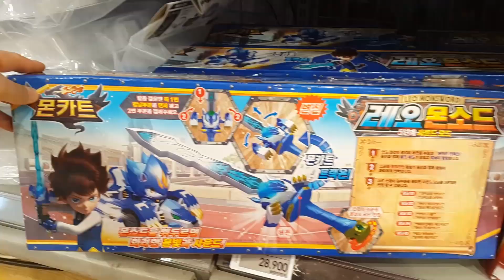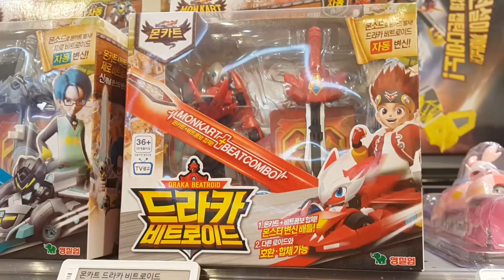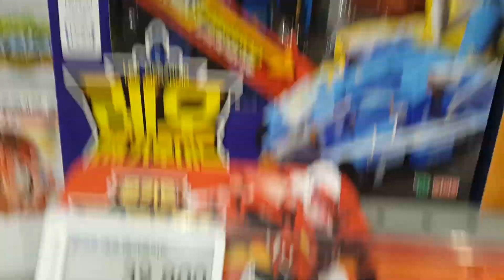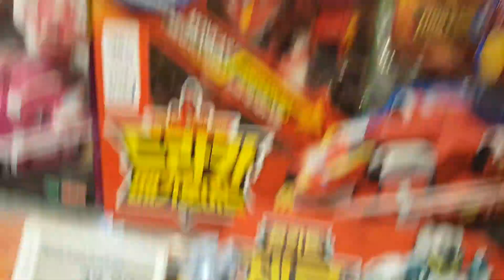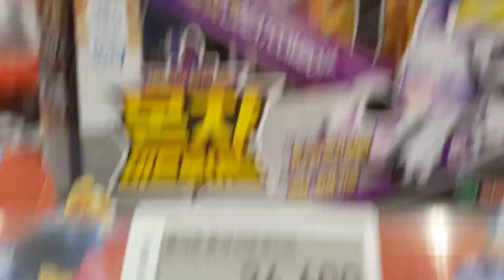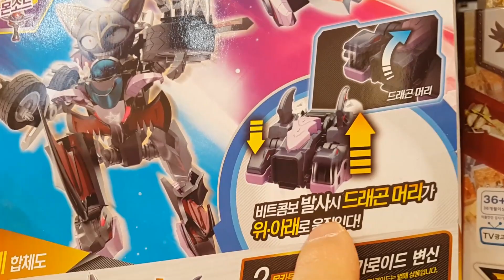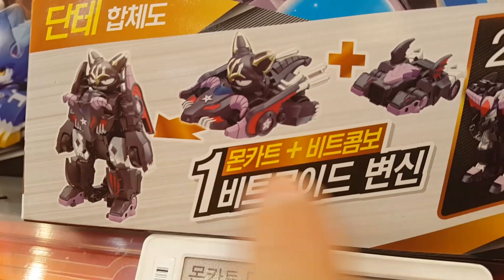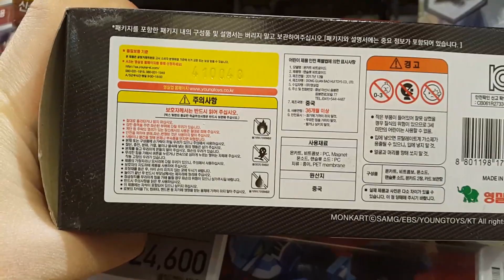*세계최초* 몬카트!! 랜슬롯 비트로이드! 단테 비트로이드!! 최초파는곳?? Mon kart Lanslot beatroid Dante beatroid First store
이마트 죽전점에 몬카트 신제품 랜슬롯 비트로이드와 단테 비트로이드가 들어왔다는 첩보를 입수한 장난감황제! 바로 달려갔어요!! 자, 지금부터 신제품의 놀라운 모습을 다함께 만나러 가볼까요?? ^^